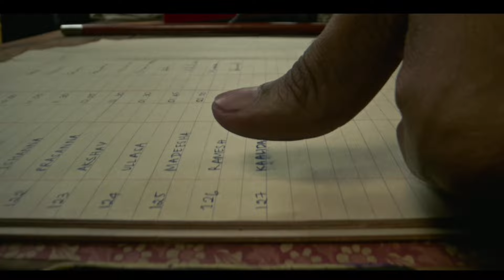Viswambhara introducing Trailer | Chiranjeevi | Vassishta | M. M. Keeravani